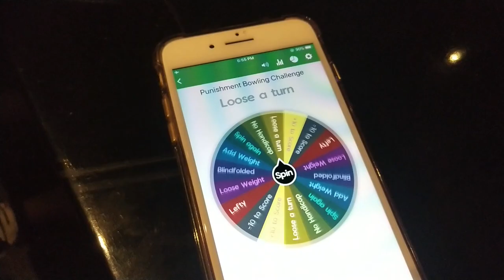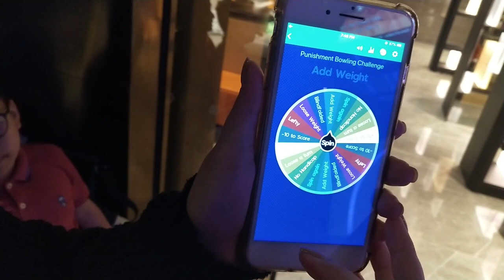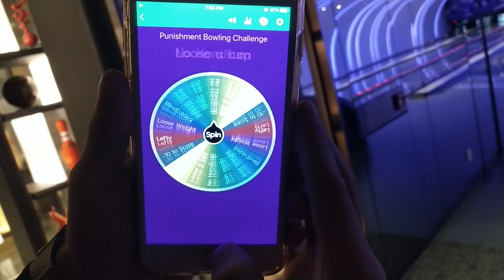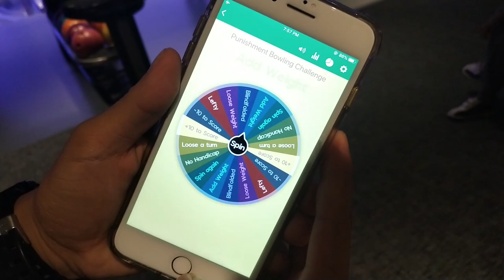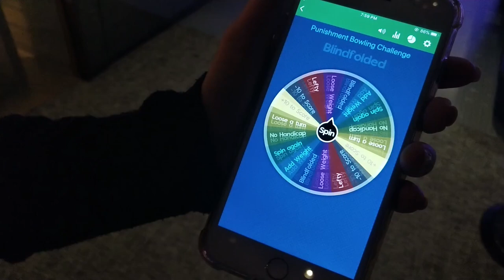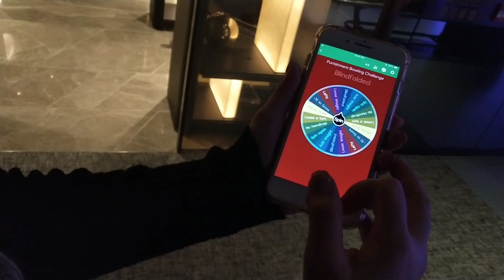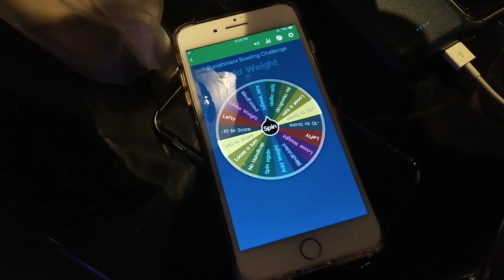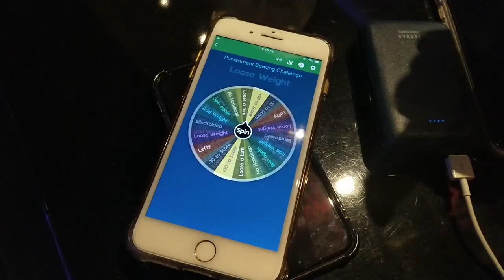Bowling Challenge ft. Batang Pikunin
Viewer Challenge
-count how many gutter balls are in the video
-first one to comment the right answer will recieve 100 free load